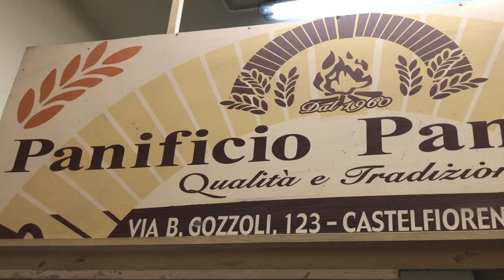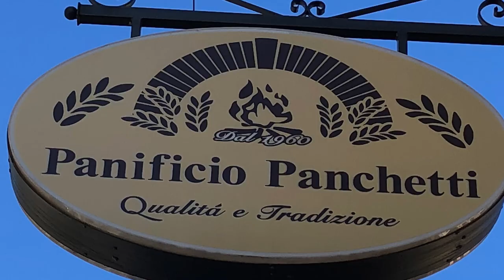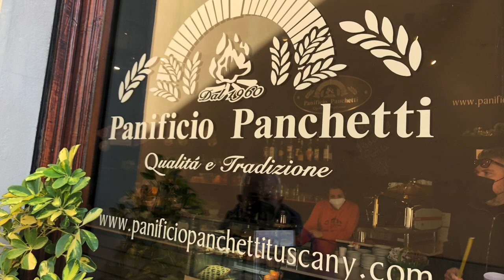PANIFICIO PANCHETTI - Castelfiorentino (Fi)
Il Panificio Panchetti è una realtà storica a Castelfiorentino. Fondato nel 1960 da Giulia e Lino Panchetti, si è sviluppato sotto il figlio Luciano, mentre oggi è gestito dai nipoti Andrea e Serena.
Nello stesso forno a legna, ultracentenario, si preparano ancora oggi - artigianalmente - i prodotti più fragranti a base di farina di grani antichi e della filiera corta.

Il Panificio Panchetti è approdato anche a Empoli con un bistrot in Via Chiara dove si possono consumare colazioni, pranzi veloci e aperitivi, accompagnati da pane, schiacciate, pizzette e dolci appena sfornati dal gusto intenso, deciso e persistente.

Oltre ai due punti vendita il Panificio Panchetti si avvale del servizio di consegna a domicilio, rendendo capillare la sua penetrazione sul mercato.

Adesso è il momento di prapararsi al periodo natalizio e così Andrea e Serena Panchetti, insieme agli attuali collaboratori, hanno pensato bene di diffondere i loro più calorosi auguri di Buone Feste.

PANIFICIO PANCHETTI TUSCANY
di Andrea e Serena Panchetti S.n.c.
Via Benozzo Gozzoli,123
50051 Castelfiorentino (FI)